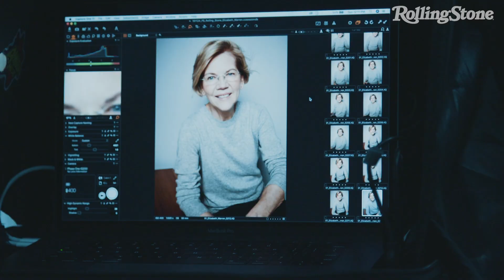Elizabeth Warren: The Rolling Stone Cover